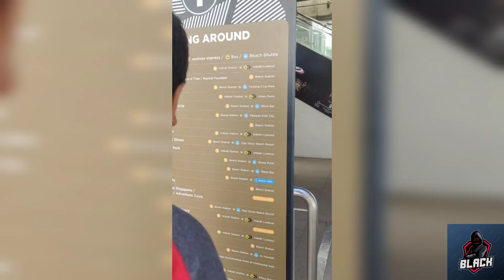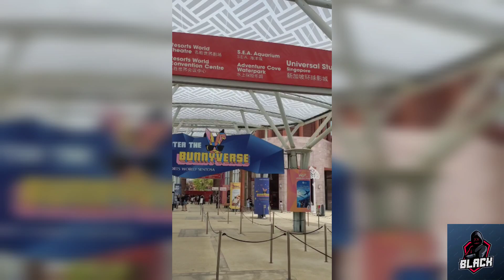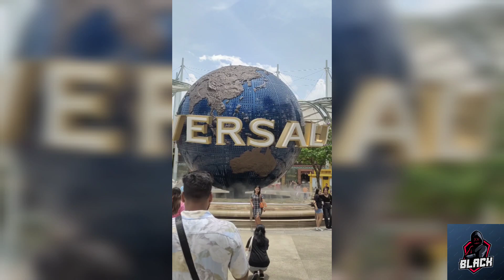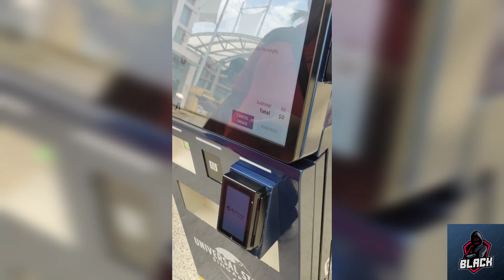Discovering the | Magic of Universal Studios Singapore | 2023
A vlog about Universal Studios in Singapore would typically showcase the many exciting attractions, shows, and rides available at the popular theme park. The vlogger would likely take viewers on a tour of the park, showing off the various themed areas such as Hollywood, New York, and Ancient Egypt. They may also provide information about the history and background of the park, as well as tips and tricks for making the most of your visit.

The vlog may feature footage of some of the park's most popular rides, such as the Battlestar Galactica roller coasters, Transformers: The Ride, and the Jurassic Park Rapids Adventure. The vlogger may also provide reviews and opinions on the various attractions, sharing their personal favorites and recommendations.

In addition to the rides and attractions, the vlog may also showcase some of the live shows and performances at the park, such as the Waterworld stunt show and the Sesame Street stage show. The vlogger may interview performers and share behind-the-scenes insights into the production of these shows.

Overall, a vlog about Universal Studios in Singapore would be a fun and informative way to experience the park virtually and get a taste of the excitement and entertainment on offer.